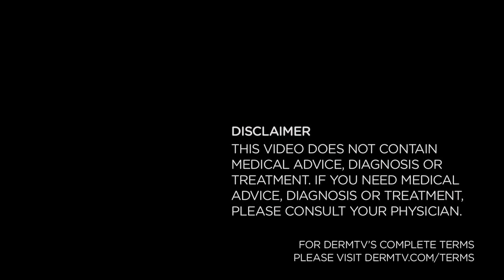Indoor Tanning Proven a Carcinogen [DermTV.com Epi #542]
As if you didn't need more proof, in this episode of DermTV, Dr. Schultz discusses a study conducted on indoor tanning use and its links to deadly skin cancer.

[TRANSCRIPT]

If you, like most people, believe in science, the question is no longer whether indoor tanning causes cancer, but instead, how much cancer and which types. It's kinda similar to where we were almost a half century ago with cigarette smoking when it was finally proven that smoking causes cancer. Not surprisingly, as time goes on, the news about the morbidity and mortality from indoor tanning keeps getting worse. Today, I'll tell you how many people do it and what indoor tanning really does to you, not for you.

In order to properly frame the impact of this episode, I have to start by stating the most important fact about indoor tanning: It's a World Health Organization Group 1 Carcinogen. That means it is carcinogenic to humans. And to give you perspective, there are four different groupings that range from not carcinogenic, to possibly, probably, and actually carcinogenic, and only approximately 99 other carcinogens are listed in Group 1.

A huge and therefore very convincing study about indoor tanning was published in a well respected medical journal last year. This study involved a half million people in 16 countries including the U.S., Europe, and Australia.

The primary goal was to calculate the international prevalence of exposure to indoor tanning... in other words... how many people do it.

And then the authors calculated the number of skin cancers that can be blamed on indoor tanning each year.

I'm about to share a bunch of numbers that tell an alarming story.

In terms of how many people actually do it, they separated the results into three groups... adults, university students, and adolescents.

First, they found out how many people have ever done Indoor Tanning in their entire life: adults 36%, university students 55%, and adolescents 19%.

What about in the year prior to the study? Adults 14%. University students 43%. And adolescents  18%.

So it's not really surprising that there's an epidemic of Melanoma in young white females.

Ok... So indoor tanning is wildly extensive. Based on these findings, the researchers estimated that about 419,000 cases of basal and squamous cell carcinoma and almost 11,000 cases of melanoma each year are caused by indoor tanning.

To put those numbers into perspective, about 363,000 cases of lung cancer are attributable to smoking each year in the same countries included in the study. Of course, the 400,000 annual cases of non melanoma skin cancer are not nearly as impactful as lung cancer, but melanoma is even worse.

Bottom line: Indoor tanning is far worse that outdoor tanning, and the only safe tan comes out of a bottle. If you still go to a tanning salon, it's time to make a better choice.

[ABOUT DERMTV]